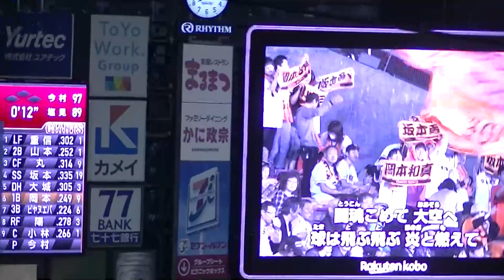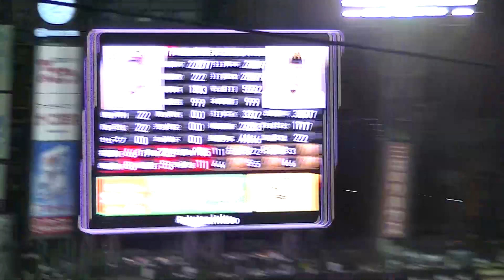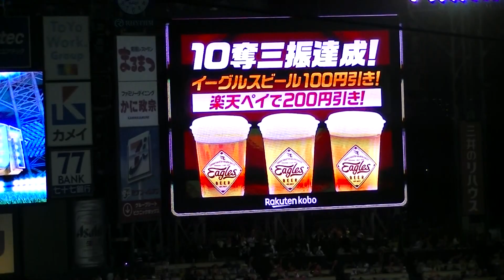R元6.4 交流戦、楽天－巨人｛7回表、6番岡本～9番小林 ｝